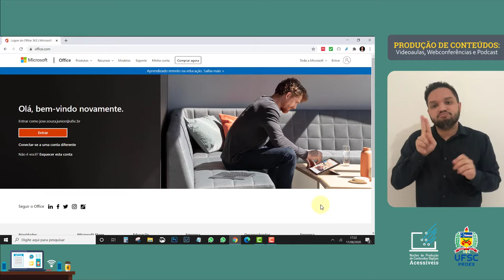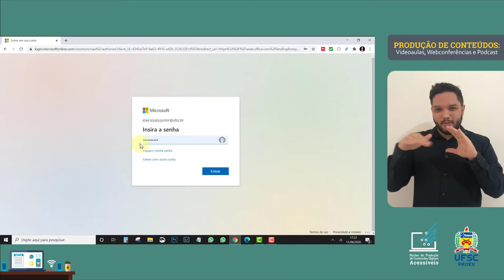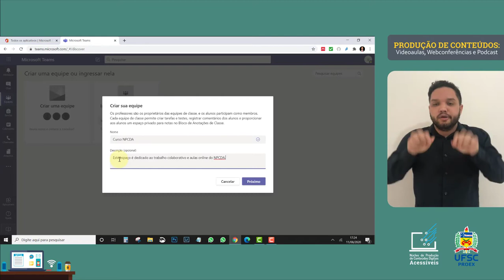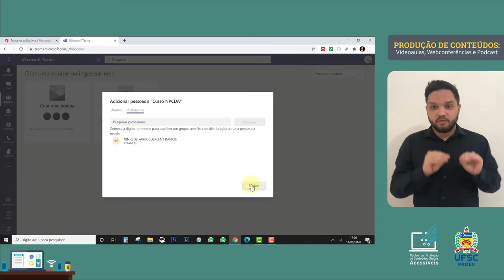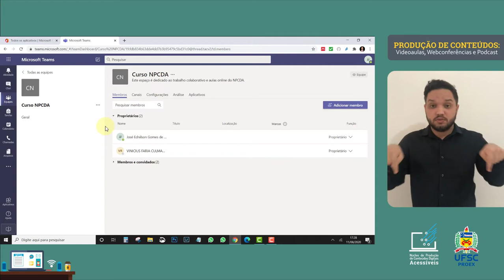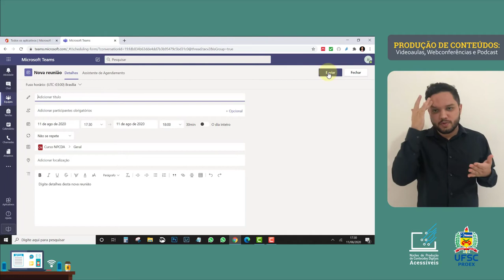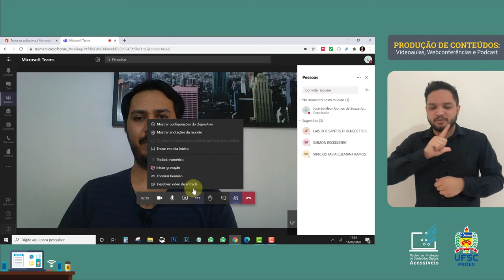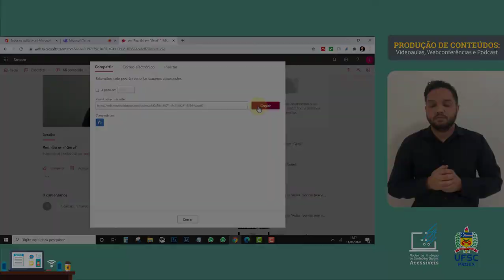WEBCONFERÊNCIA - Microsoft Teams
Você sabia que professores e alunos que pertencem à comunidade UFSC tem o acesso liberado à plataforma de conferência web Microsoft Teams? Assista o tutorial para saber como logar e assim criar salas de reuniões virtuais.